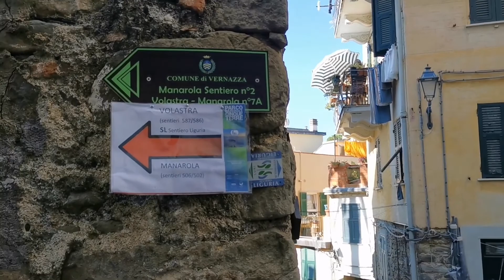4. Italy trip AUG22 / Corniglia - Manarola